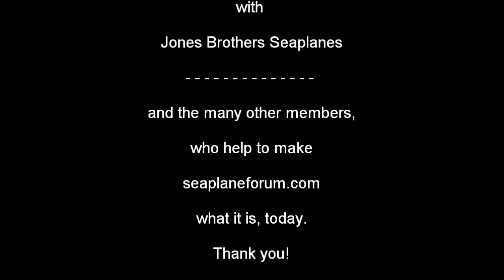Seaplaneforum.com Promo Video 2011/2012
is a discussion board dedicated to seaplanes and the enthusiasts and professionals who get to fly them. Our purpose is to unite these people and machines worldwide! This slideshow was produced using Window's Movie Maker. The background music stems from an amazing artist (jlmusic here on youtube) who produced a piano cover for Dr. Dre's "I need a doctor".